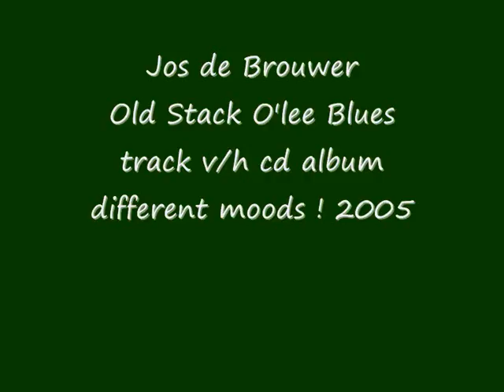Jos de Brouwer Old Stack O'lee Blues Remasterd By B v d M 2016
Jos de Brouwer Old Stack O’lee Blues
Upload By B.v.d.M 2016
Track van het CD album:
Different Moods !
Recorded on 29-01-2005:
Studio A Recordings, Stein the Netherlands.
Arno Op Den Camp, Arrangement By: Jos de Brouwer
Jos de Brouwer: Clarinet, Frank Roberscheuten: Clarinet,
Wouter Nouwens: Guitar,  Rob Adriaansen: Trombone,
Annemiek Beex: Piano, Ad van Beerendonk: Double Bass,
Phillippe de Smet: Drums. Rob Adriaansen,
Produced By: Jos de Brouwer & Ad van Beerendonk.
Desing & Photography: Bart Brouwer, Maastricht.
Beerendonk Records: BR 99953 (DDD)
BEERENDONK reCorDs.